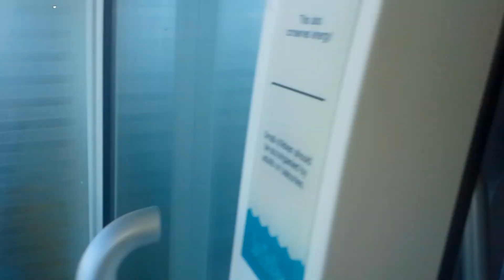NAVIGATOR OF THE SEAS CRUISE THE BEST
hey guys this is the best time to have on a cruise of a navigator of the seas